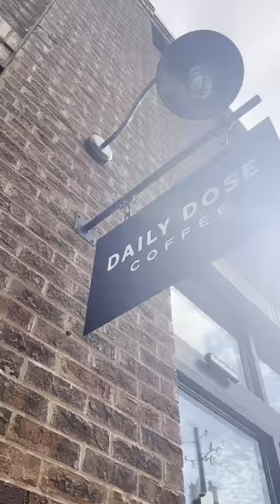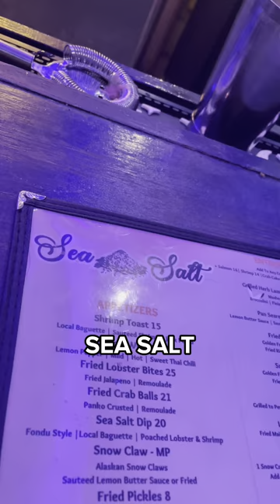Day in the Life: Journalist Najja Parker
“Our city. Your experience!” 🧡

Experience ATL through the eyes of Najja Parker, a writer, producer and co-curator for the AJC's Unapologetically ATL. ✨

💄☕🎞️🍽️🪩 Najja's guide to her Atlanta:
Favorite Black-owned restaurant: Le Petite Marche
Best place to get away: A movie theater
Preferred outdoorsy spot: Atlanta BeltLine

Najja has found a second home in Atlanta since she first fell in love with the city when she arrived as a freshman at Spelman College in 2008. Her love for Atlanta is undeniable!

Head to the 🔗 below to get to know Najja.

About Access Atlanta:
Access Atlanta is the ultimate guide connecting you to all things to do, spots to explore and food to eat in Atlanta. Discover community events, local guides and more!